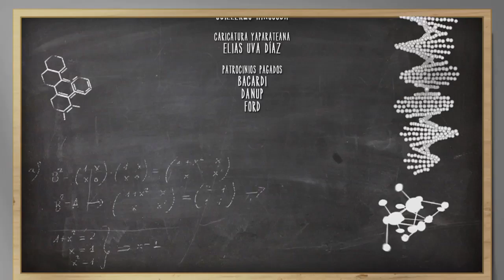PROGRAMA 13 YA PARATE EL EXPERIMENTO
YA PARATE EL EXPERIMENTO
PROGRAMA 13
FACUNDO